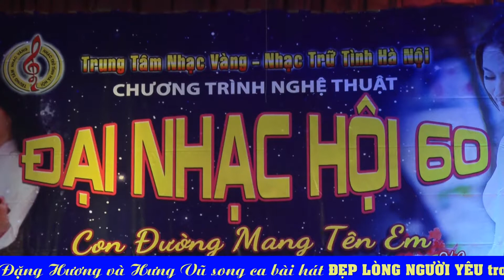Ca sĩ Đặng Hương và Hưng Vũ song ca bài hát ĐẸP LÒNG NGƯỜI YÊU